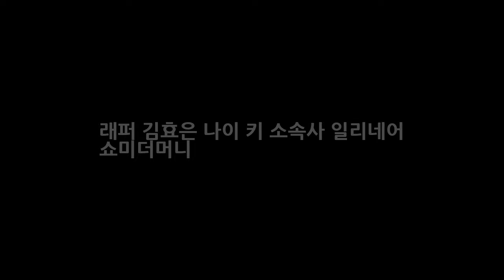래퍼 김효은 나이 키 소속사 일리네어 쇼미더머니 DKO 뉴스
김효은 소개 예명은 케니 로우이며 출생은 1993년으로 나이는 현재 25살입니다. 경기도 구리시에서 태어났다고 합니다. 소속 레이블은 AMBITION MUSIK 이며 데뷔는 2016년 EP 앨범 My Ambition EP 로 했네요. 렙 네임이 케니 로우 이며 믹스테잎에서 이 랩 네임을 사용한다고 합니다. 쇼미더머니 5 출연 이후에는 본명으로 더욱 활발히 활동을 하고 있는 래퍼입니다.